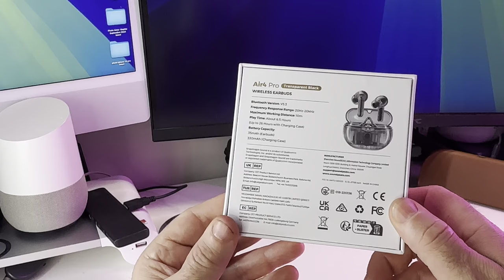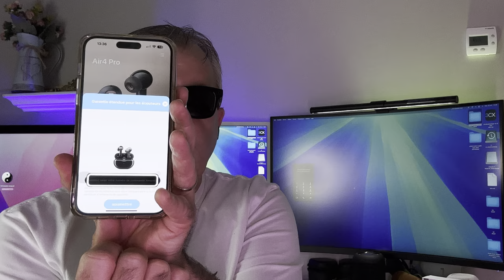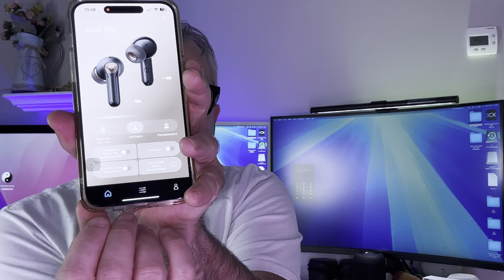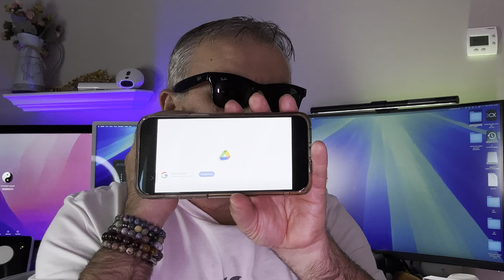SoundPEATS Air4 Pro VS AirPods Pro : 🎧 ANC bluetooth 5.3 quelle surprise 🎁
Découvrez les nouveaux SoundPEATS Air4 Pro, des écouteurs performants avec ANC et un son immersif. Comment se comparent-ils aux célèbres AirPods Pro d'Apple ? Une alternative étonnante à découvrir !

Code de réduction de 5%: JQQAUZ5X.
En plus de vos hashtags originaux, veuillez inclure les nôtres : soundpeats air4pro.